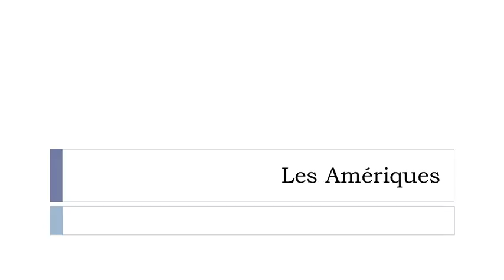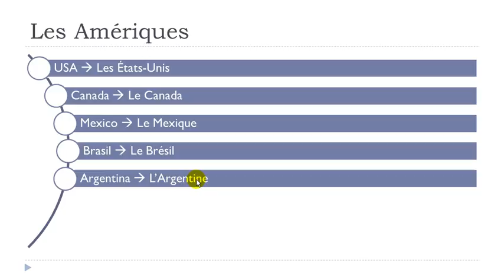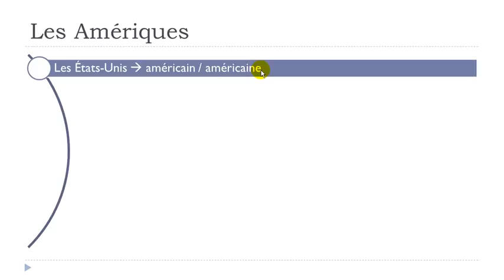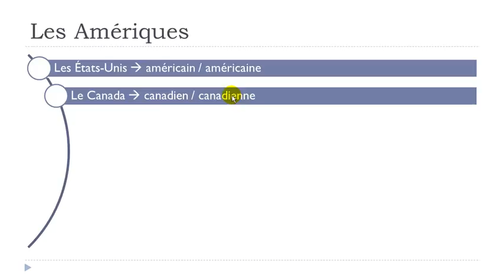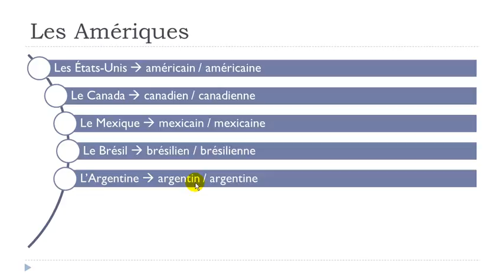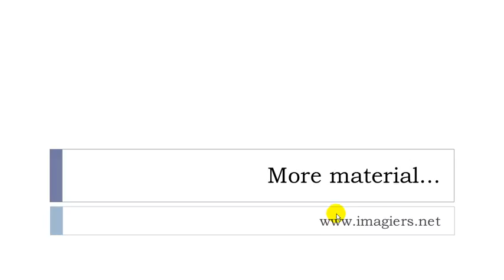Ranskan opiskelua englanniksi Unit 3 Lesson F = Les Amériques